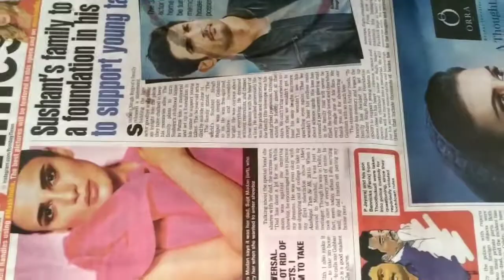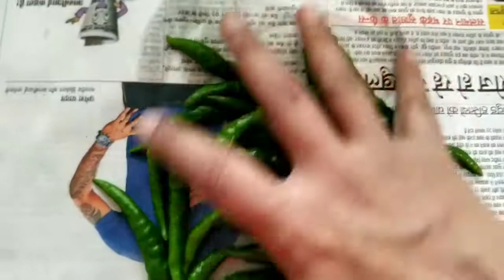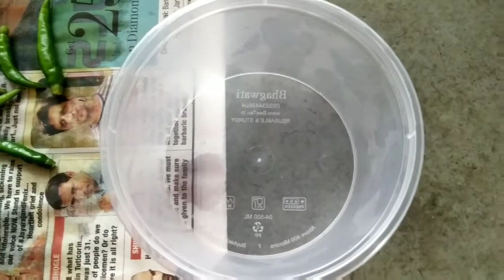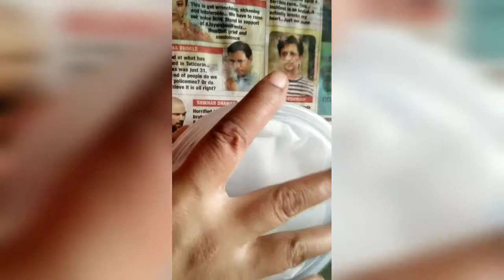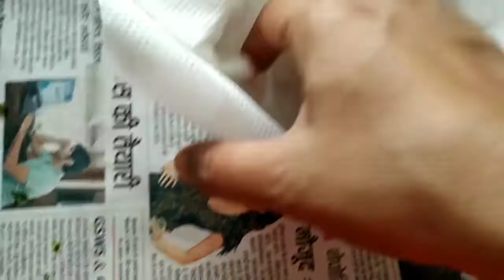हरी धनिए मिर्ची को एक महीने तक स्टोर करें How to store green Chili n Coriander leaves for one month.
How to store green chili for months, how to store coriander for months, keep chili fresh for months, keep coriander fresh for months, hari mirch ko kaise store kre, mirch ko fresh kaise rakhe,

First channel : LUCKNOWIGIRL SRISHTI
Second channel : SRISHTI GOODLIFE